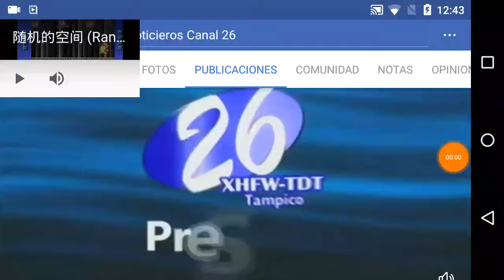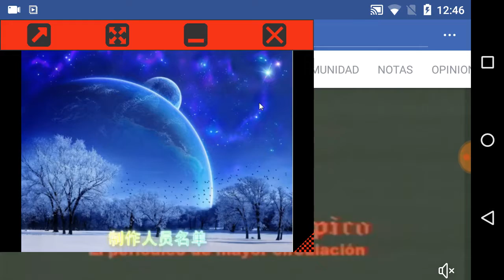Marío Forever Canal 26 Tampico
*XHFW TDT
*Tiempos Nuevos
*Grupo Editorial Expreso La Razón
*Noticieros Canal 26 Edición Matutino Con Ivette Sánchez
*Agua Viva Tv Todos Los Jueves 11 AM
*El Sol De Tampico
*H-E-B Combo Loco